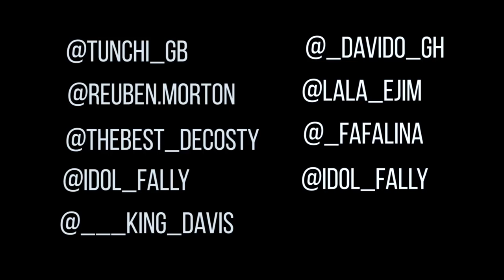DAHLIN GAGE FT. PAPPY KOJO...BIG CASSAVA